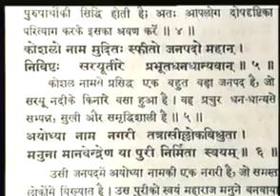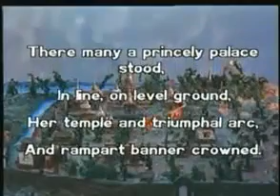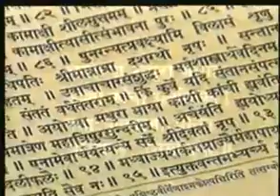Part 1/4 - Sri Rama Janma Bhumi Movement Truth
News Topic: Cause of Terror Against Hindu Civilization is Muhammed  Founder of Islam Quran Muhammad  Rise Documentary Koran Some Prophet Hinduism Christianity Muslim Musalman  Sheikh Ahmed History Museum Terror Jihadi Conversion God Zakir Naik Terrorism Death Killing Attack India Nasheed Culture Cricket Pakistan Ramadan Radical Islam Hindu Terror